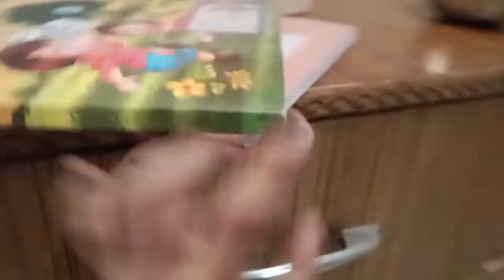vlog4 + routine + my rubber band collection 😁🥳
hey ,hello ,namsate, bonjour, or ki hal

nhi , toh karo naaaaaa